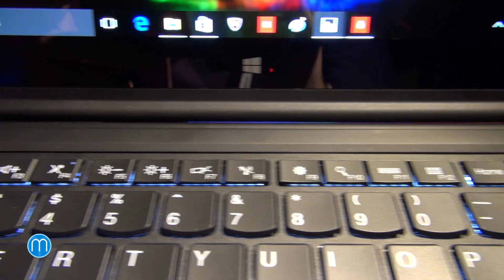Lenovo ThinkPad X1 Yoga (CES 2016)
Ještě před začátkem veletrhu CES 2016 představilo Lenovo své nejsilnější zbraně, ke kterým bezpochyby patří i novinka ThinkPad X1 Yoga. Mimo výkonných konfigurací v čele s procesory Intel Core i7 Skylake-U, obrovským 1TB SSD a 16GB RAM se notebook chlubí OLED displejem. Ten s sebou nese vyšší kontrast, skvělé pozorovací úhly a syté barvy.